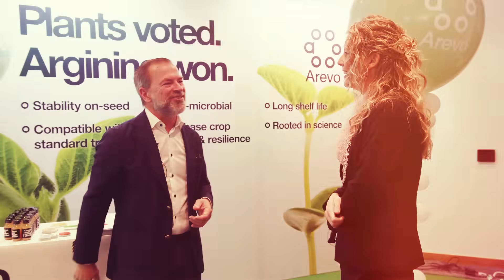Here’s What’s Ahead in Next-Gen Plant Nutrition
Two years ago, the December edition of Seed World US featured a CEO with a major innovation and an even bigger vision: that the future of nitrogen could start right at the seed. Today, Niklas Åström’s company Arevo is a frontrunner in shifting how we think about plant nutrition, sustainability, and the next generation of fertilizer technologies. As Arevo expands into new crops – soy last year. Corn this year, turf and potatoes potentially coming soon — we caught up with him to talk about the future of fertilizer: what’s misunderstood, what’s coming fast, and what it will take to reshape a global industry.

Hear him break down why success comes down to “data, data, data,” why the fertilizer industry must move beyond 100 years of Haber-Bosch, and why he believes traditional mineral fertilizer is history. He also predicts a major shake-out ahead: “In five years… the good ones will survive.”

If you want to understand where plant nutrition, sustainability, and fertilizer innovation are heading next — this is the conversation to watch.

📌 About Seed World Group (SWG):
Seed World Group is a handpicked team of strategists, storytellers and marketers. We’ve been serving the seed industry since 1991 and today have staff spread across North America Europe, LATAM and beyond. With our two divisions — Seed World CREATE and Seed World Media – we are able to deliver highly focused consulting, strategic solutions, digital tools and content shared via a suite of global seed sector media channels. Our goal is to connect people to people across the seed sector, locally, regionally and globally. Interested in learning more?